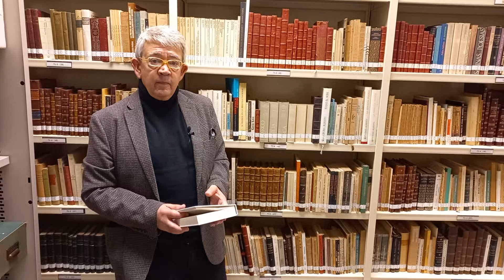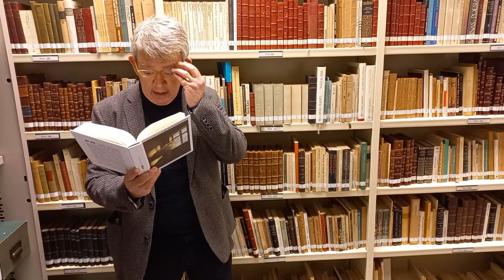El Ojo de Gutenberg 105 · 'Las tempestálidas', de Georgui Gospodínov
Desde la sala Ginés de los Ríos de la Biblioteca del Centro Cultural Generación del 27, dirigida por Javier La Beira, el escritor y periodista Guillermo Busutil nos recomienda hoy ‘Las tempestálidas’, novela de Georgui Gospodínov publicada por Fulgencio Pimentel con traducción de María Vútova y César Sánchez.

SINOPSIS DE ‘LAS TEMPESTÁLIDAS’
El enigmático flâneur conocido como Gaustín inaugura en Zúrich una clínica para enfermos de alzhéimer. Sus instalaciones reproducen las distintas décadas del siglo XX al detalle, lo que permite a los pacientes regresar al escenario de sus años de plenitud. Pronto, un número creciente de ciudadanos perfectamente sanos solicita ingresar en la clínica con la esperanza de huir del callejón sin salida en que se han convertido sus vidas. Pero este «cronorrefugio» no puede contener por sí solo un sueño tan seductor y la idea se propaga por toda la Unión Europea. Es entonces cuando el pasado invade el presente como una ola devastadora. Ensueño distópico y sembrado de premoniciones, el ganador del Premio Strega es un viaje de ida y vuelta al continente del ayer y un examen severo de nuestra relación íntima y política con la nostalgia.

SOBRE GEORGUI GOSPODÍNOV
Gueorgui Gospodínov (Yambol, Bulgaria, 1968) es el escritor contemporáneo más leído y premiado de su país. Novelista, poeta y dramaturgo, traducido a cerca de treinta idiomas, cuatro de sus colecciones de poesía recibieron premios nacionales, pero su reconocimiento internacional solo llegaría con la publicación de su primera narración larga, 'Novela natural'. Su colección de relatos 'Y otras historias' fue nominada para el Frank O’Connor Award. Uno de los relatos incluidos en el libro se convirtió en el corto animado Blind Vaysha, nominado al Oscar en 2017. Gospodínov es también el autor de dos obras de teatro, un guion de novela gráfica ('The Eternal Fly', 2010, realizada junto a Nikola Toromanov), colecciones de ensayos como 'La crisis invisible' y diversos guiones cinematográficos, entre los que se cuenta el de la película 'Omelette', ganadora de una Mención de Honor en el Sundance Film Festival en 2009. Su segunda novela, 'Física de la tristeza', agotó su primera edición en un solo día y se convirtió en el libro más vendido de la década en su país. Finalista de los premios Strega y Gregor von Rezzori, y ganadora de prácticamente todo premio posible en su país, su publicación fue saludada internacionalmente como uno de los acontecimientos literarios de la década.

SOBRE GUILLERMO BUSUTIL
Guillermo Busutil (Granada, 1961) es escritor y periodista. Crítico cultural en La Vanguardia y articulista en La Calma Magazine, del 2007 a 2019 fue el Director de la revista Mercurio. Entre sus últimos libros destacan 'Noticias del frente' (2014), 'Vidas Prometidas' (2011), 'Moleskine' (2008), 'Nada sabe tan bien como la boca del verano' (2005) y 'Drugstore' (2003). En 2017, la Asociación de la Prensa de Málaga le concedió la Medalla de Honor de Periodismo por su trayectoria. En 2021 ha recibido el Premio Nacional de Periodismo Cultural, concedido por el Ministerio de Cultura de España.

COPYRIGHTS
Copyright de la fotografía propiedad de Salvador Muñoz Blanca.

ENLACES
'Guillermo Busutil, Premio Nacional de Periodismo Cultural'. Artículo en Málaga Hoy escrito por Pablo Bujalance